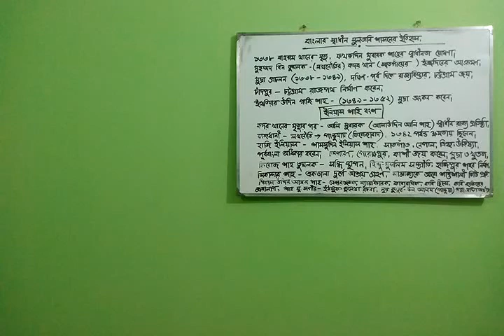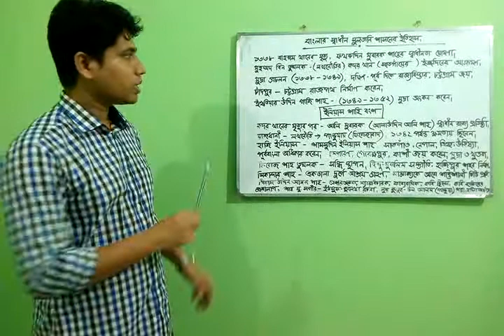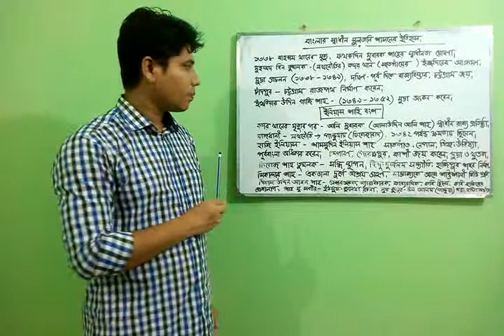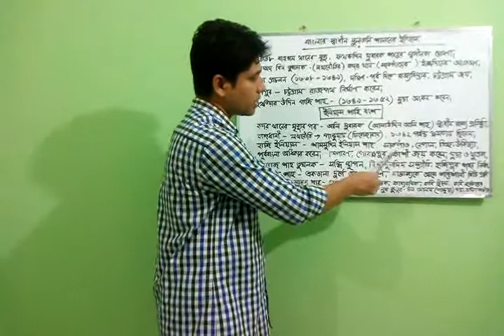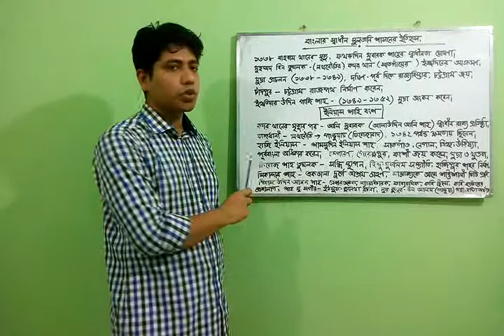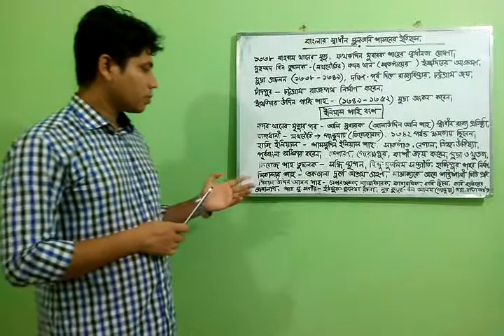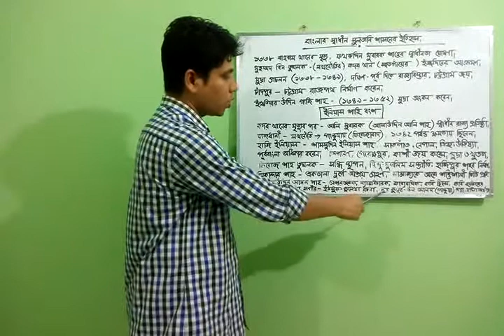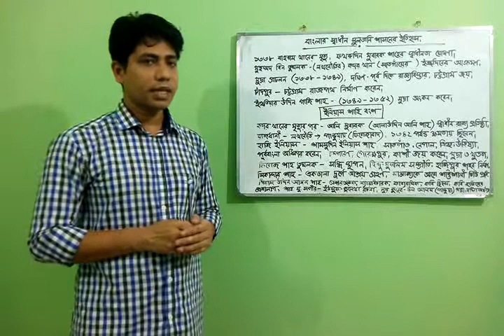লেকচার - ১৪, বাংলাদেশের ইতিহাস ও বিশ্বসভ্যতা (নবম শ্রেণি)।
বাংলার স্বাধীন সুলতানি শাসনের ইতিহাস।